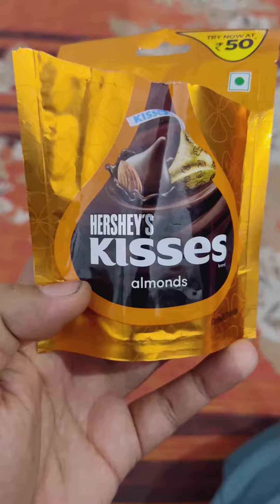Bhaskar pant vines shorts 🤣🤣chunavati TikTok